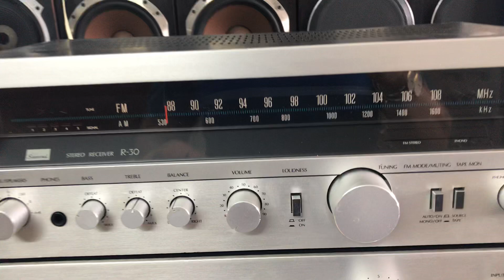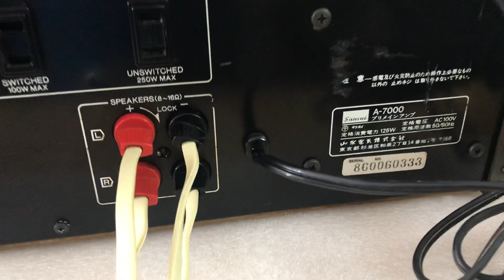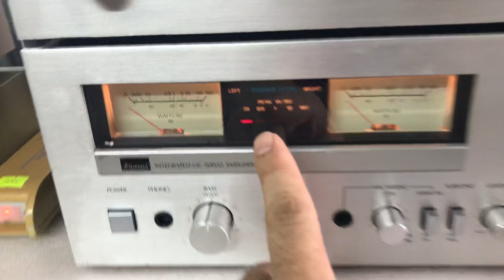17/7 Sansui 7000 nghe hay bày đẹp 4,5tr 0941.891.914 Văn Phú Hà Đông Hn